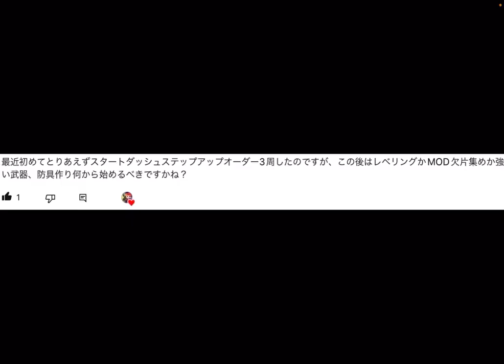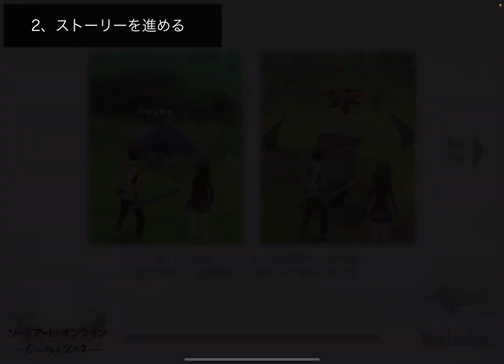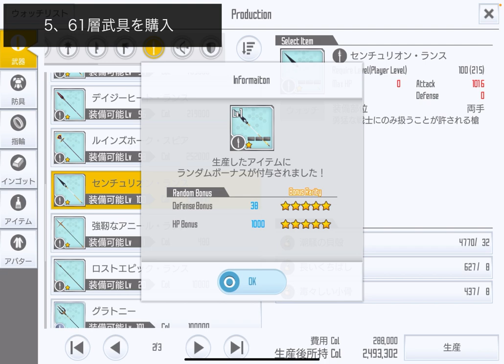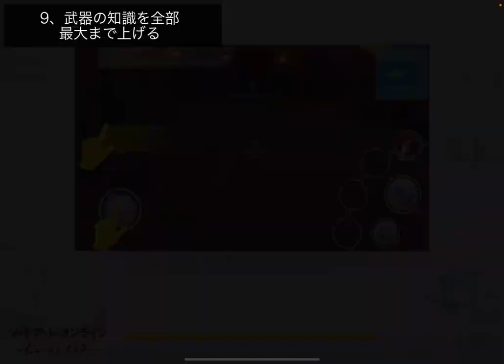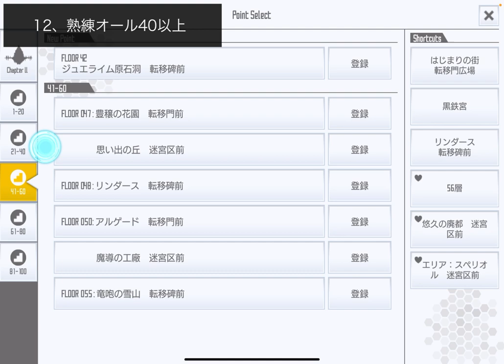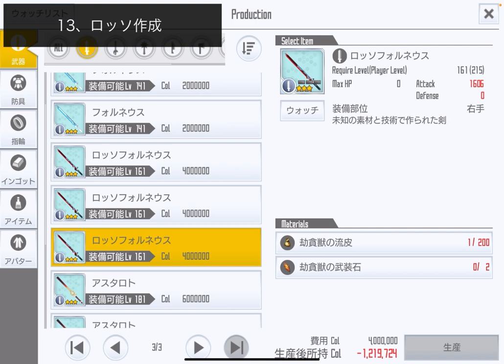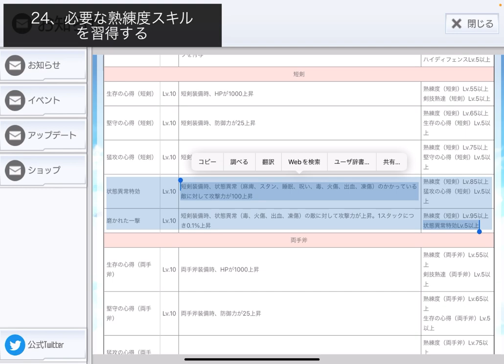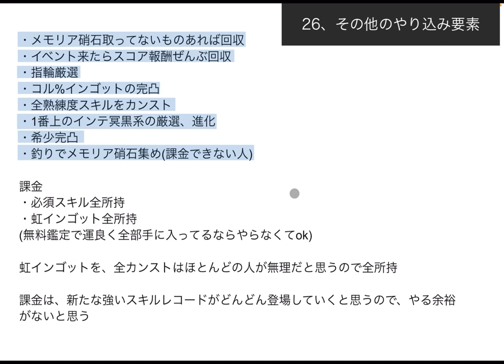【SAOIF】効率良く強くなる方法〜何をどういう順番でやると良いか〜【初心者/2023年度版/改訂3版/5.5周年環境】